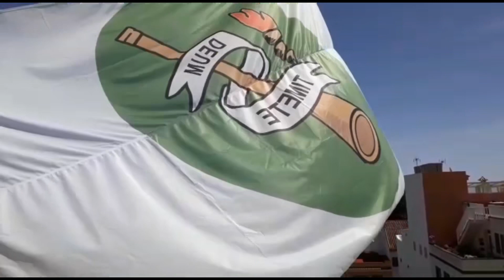Repique de campanas y subida de bandera por las Fiestas de San Vicente Ferrer de Valleseco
El próximo 1 de junio se celebra el día principal de las fiestas patronales de Valleseco en honor a San Vicente.

A pesar de que el Ayuntamiento de Valleseco se ha visto obligado por la crisis sanitaria de la COVID-19 a aplazar la celebración de la Fiesta de San Vicente Ferrer, una festividad prevista en fechas del 29 de mayo al 1 de junio. Desde la Concejalía de Festejos ha planificado una serie de actividades para que la población vallesequense puedan vivir desde sus casas esta fiesta tan emblemática.

Te invitamos a participar ya que es una manera de hacer fiesta en estos momentos duros que nos esta tocando pasar, aunque no nos podamos reunir es una manera de celebrar las fiestas del patrono y de hacer sentir nuestra identidad de pueblo. Desde el Ayuntamiento de Valleseco y la Parroquia de San Vicente Ferrer, se llevara a cabo las retransmisiones del triduo (del miércoles 27 al viernes 29 de mayo a las 19.00h.), y las misas por todos los difuntos (sábado 30 de mayo a las 7.30horas), la de los hijos e hijas de Valleseco (domingo 31 de mayo a las 10.00 y 19.00 horas) y el día principal de la fiesta (lunes 1 de junio, a las 10.00, 12.00 y 19.00 horas).

Desde la concejalía de Festejos que coordina Francisco Rodríguez Vega, declaraba que “aunque las hemos aplazado, queremos celebrar las fiestas patronales a través de redes sociales a causa de las restricciones impuestas por el estado de alarma, en las fechas señaladas, de ahí, ánimos a la población a que participe en todas aquellas iniciativas de que vayan surgiendo, como, por ejemplo, la propuesta de las fotos”.

Las personas que quieran poner sus granito de arena y hacer fiesta, pueden enviar sus fotos hasta el jueves 28 de mayo a las 23.00 horas.